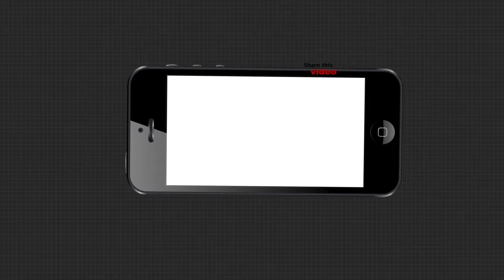ପୁଣି ବାଘ ଚମଡା ଜବତ । ବାଘ ଛାଲ ରାକେଟର ପର୍ଦ୍ଦାଫାସ କରିଛି କ୍ରାଇମବ୍ରାଞ୍ଚ ଏସଟିଏଫ୍ ..